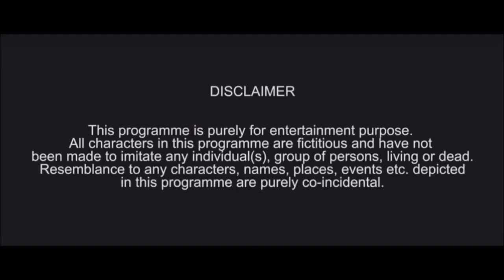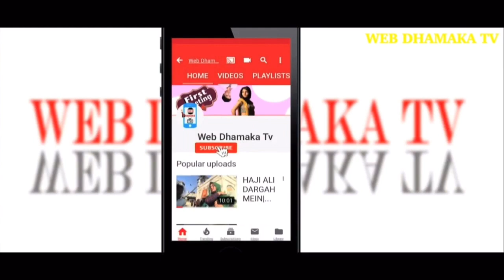Bhojpuri Serial Bagalwali Jaan Mareli Star Gunjan Pant Prakash jais Ki Shooting -Live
Tv Serial की शूटिंग कैसे होती हैं| Bagal wali jaan mareli | OnLocation | Webdhamakatv